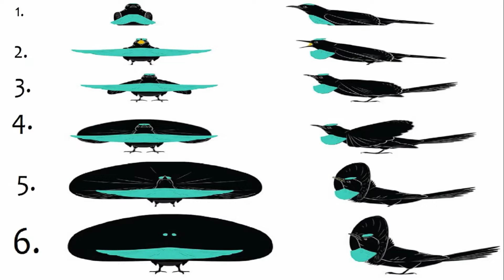दुनिया के 6 विचित्र पक्षी l 6 Most strange bird in the world l Facts in hindi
duniya ke 6 vichitra pachi
duniya ki khubsurat pakshi
duniya ki khubsurat panchi
duniya ki khubsurat parinde
strange birds in the world
strange birds birdy
strange birds in india
strange bird caught in india

1.Superb bird of paradise
2.Ribbon tailed Astrapia
3.Magnificent friget bird
4.Long wattled umbrella bird
5.Marabau Stork
6.Shoebill